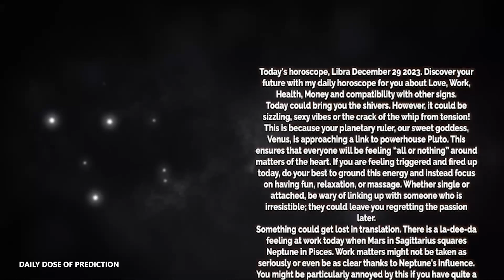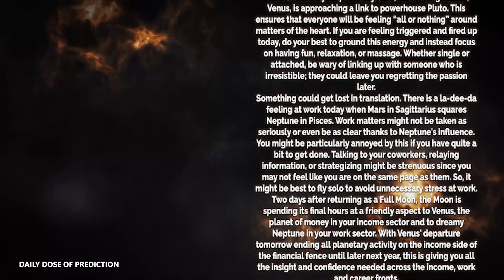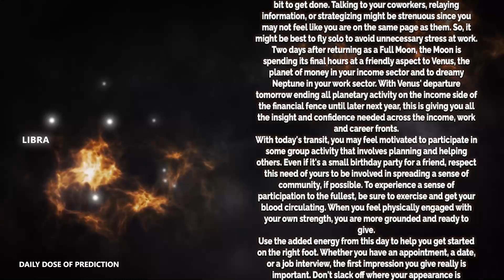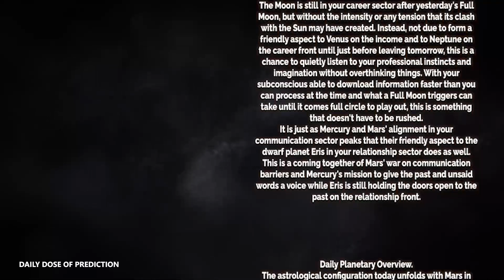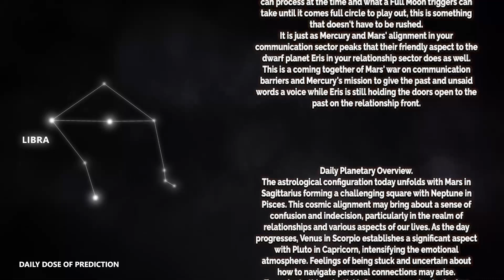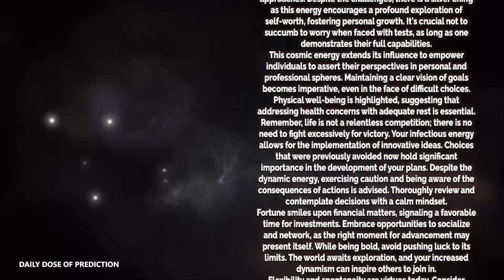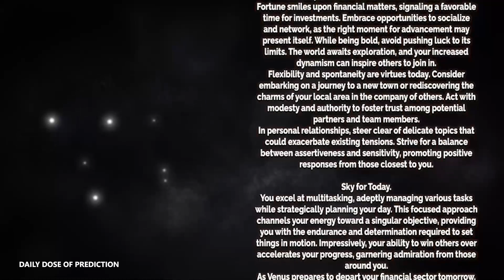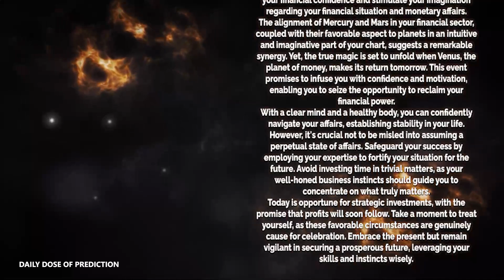Libra - Today Horoscope - December 29, 2023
Today's Horoscope Libra December 29, 2023. Discover your future with my daily horoscope for you, my dear Scorpio sign in love, work, health, money and compatibility with other signs. Free daily horoscope!

Libra Horoscope Today  December 29, 2023
Daily horoscope Libra 29 December 2023
Horoscope Libra December 29, 2023

Libra love horoscope December 2023